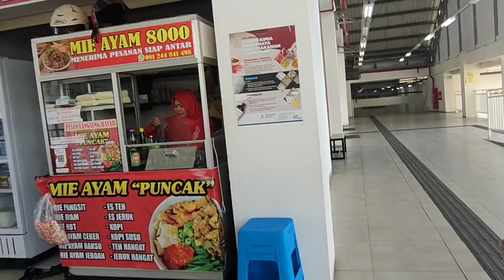Vlog Pagi Beli Sarapan Di Pasar Induk Among Tani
Hai gaizz kali ini aq lagi ngevlog  di pasar Induk Among Tani .. aq mau beli sarapan
Terima kasih yang sudah nonton terima kasih supportnya
salam sukses bersama
salam dari Kota Batu Jawa Timur @mamavallent3810